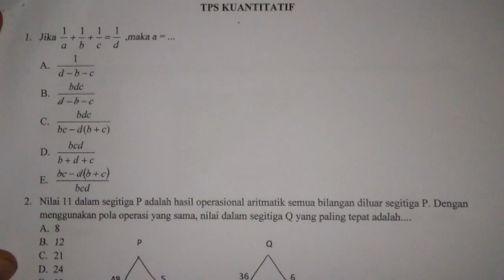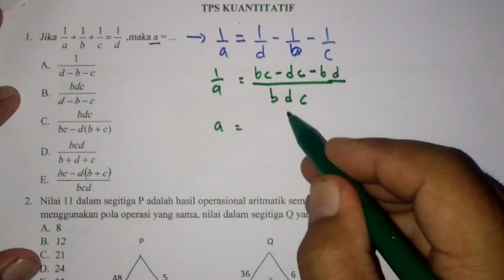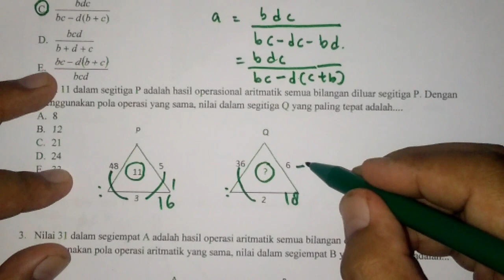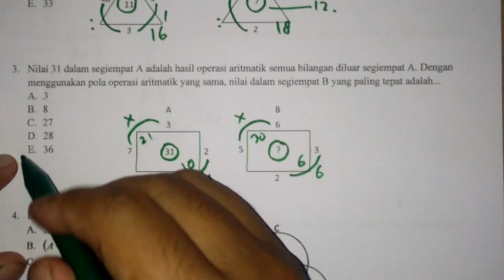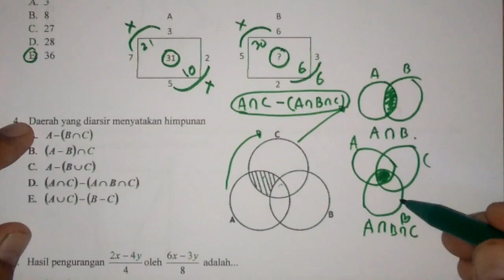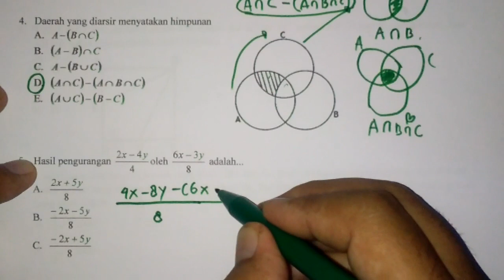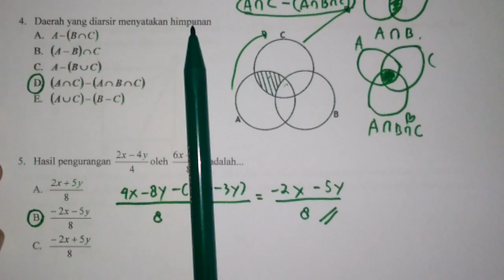SuksesUTBK2020 Belajar Mudah TPS Kuantitatif UTBK 2019 Part 3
ini adalah video ke 3 lanjutan dari

semoga bermanfaat